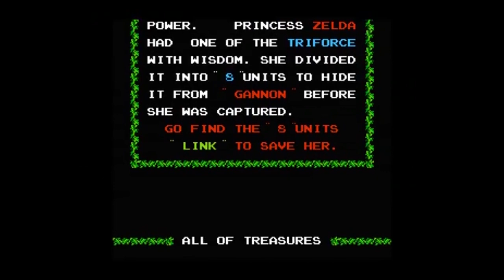¡FELIZ 37 ANIVERSARIO THE LEGEND OF ZELDA! | Homenaje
Muuuuy buenas a todos aquí Krustash con K mayúscula en un nuevo vídeo   en el cual solo voy a rendir un breve (pero cariñoso) homenaje a mi saga de videojuegos favorita, The Legend of Zelda que hoy, 21 de febrero, cumple 37 años. No por ser corto este vídeo es representativo de lo importante que es la saga, pero a veces menos es más, en estos poco más de 4 minutos he querido lanzar un mensaje breve y conciso, pero también claro y con sentimiento.
Espero que os haya gustado y que os hayáis entretenido, nos vemos en el próximo vídeo. ¡Aaaaaaaadiós! ;)